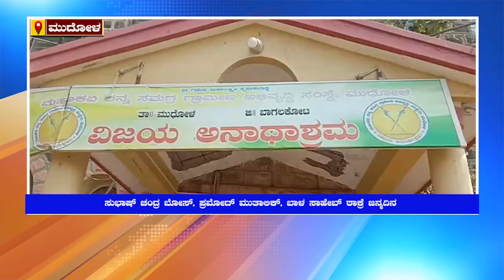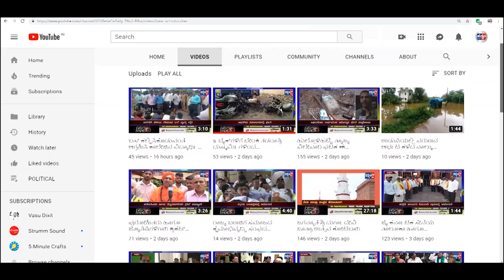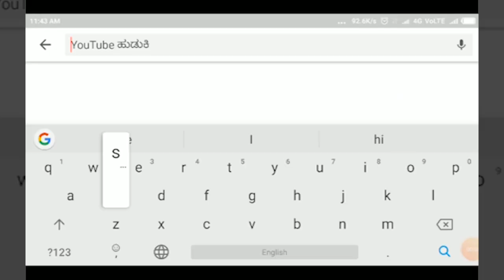MUDHOL- ಪ್ರಮೋದ್ ಮುತಾಲಿಕ್ಜನ್ಮದಿನ ಪಟ್ಟಣದಲ್ಲಿ ಅನಾಥ ಮತ್ತು ಅಂಧ ಮಕ್ಕಳಿಗೆ ಉಪಹಾರ & ಸಿಹಿ ಹಂಚಿಕೆ